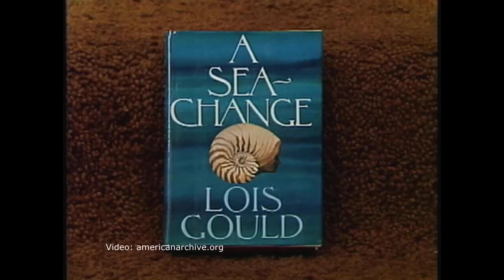Unintentional ASMR Sandra Elkin Lois Gould Interview Excerpts Woman Women Writers & Publishing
Excerpts from a 1976 episode of the public television series "Woman," featuring novelist and journalist, Lois Gould, who talks about her book, "A Sea Change."  She also discusses the world of publishing and women writers.  She is interviewed by Sandra Elkin.